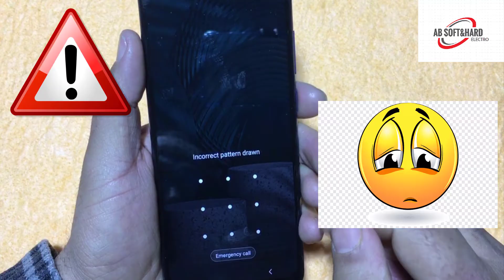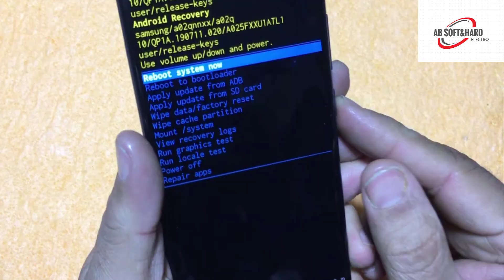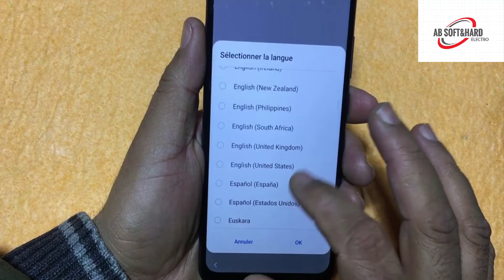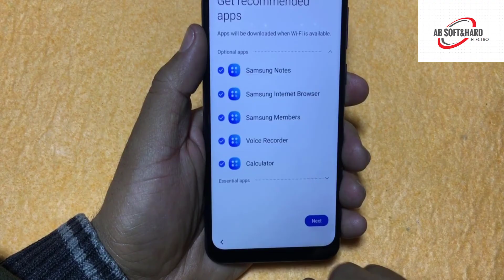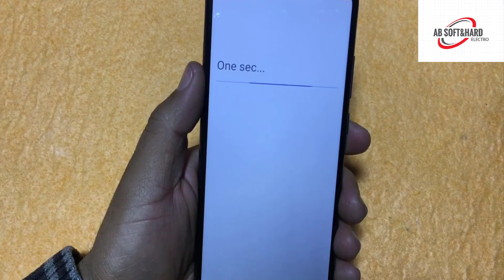Hard Reset Samsung A02s | Samsung Galaxy A02s (SM-A025F) Hard Reset/Pin/Pattren Unlock/Factory Reset